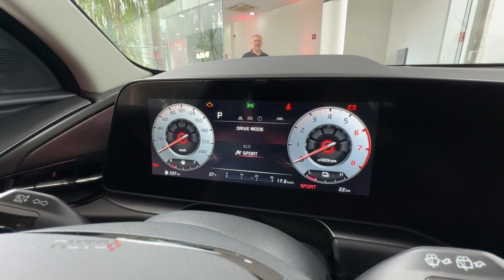Kia Niro: uma alternativa ao Corolla Cross e ao Haval H6?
Kia lançou uma nova versão do Niro: a Rio Open Edition. Mas será que essa versão do Kia Niro é uma alternativa ao Toyota Corolla Cros e ao GWM Haval H6?  João Brigato vai te mostrar todos os detalhes do Kia Niro Rio Open Editon. Confira

ACESSE O NOSSO SITE E GARANTIMOS: você não vai perder nada do que está rolando no mundo automotivo

Amigos do Auto+, temos um aviso importante pra vocês: estamos com uma parceria exclusiva com o Mycon, o consórcio com a menor taxa do Brasil!
Só pra vocês terem uma ideia, no Mycon não tem juros nem entrada! Pois é, e ainda tem as menores parcelas do mercado!
E não para por aí, não: você vai pagar apenas 50% do valor da sua primeira parcela, porque os outros 50% quem paga é o Auto+! Ficou interessado? Quer saber mais sobre essa parceria?
e você será direcionado para a página da nossa parceria exclusiva com o Mycon. Bom demais né, fala a verdade?! Não perde tempo não, bora acelerar pra aproveitar!

Se você já passou horas e horas procurando por peças e acessórios para seu carro ou sua moto e não saiu do lugar, tá mais do que na hora de conhecer a Connect Parts a maior loja virtual de auto peças da América Latina, que tem absolutamente de tudo que você pode imaginar.